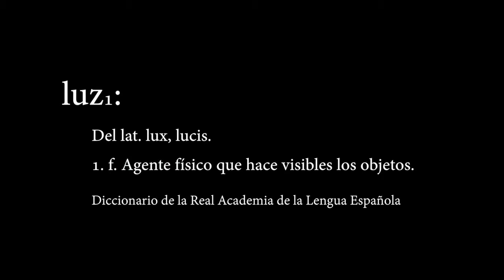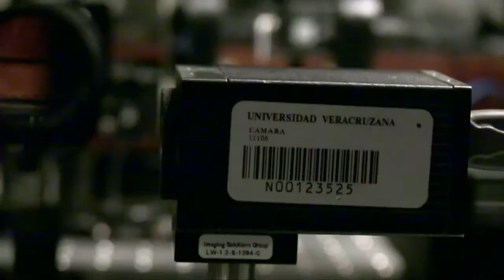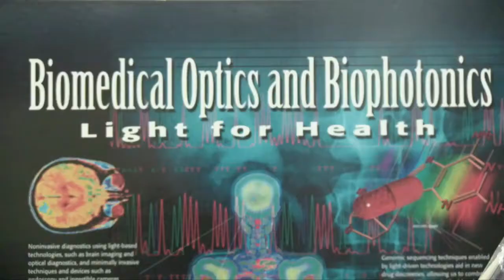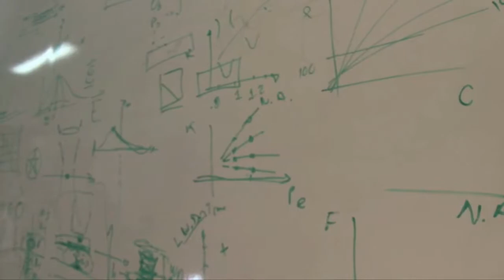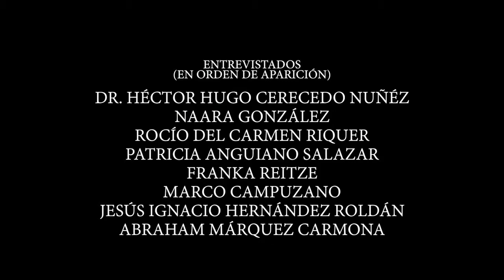La Luz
En los primeros minutos de este video se muestra la contribución de integrantes del laboratorio de Óptica Aplicada. La colaboración fue por invitaión a la realizaci[on del mismo.
Este video corresponde a los primeros 6 min. de un video más extenso ( de 22 min. ). Fue elaborado en 2016.